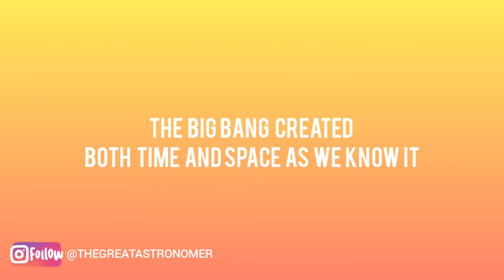This "Thing" Was Before The Big Bang